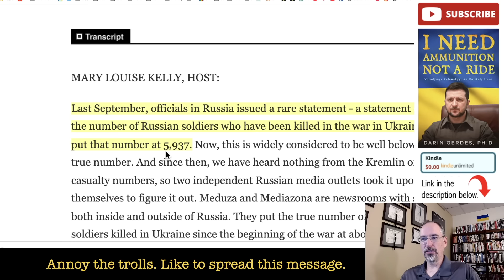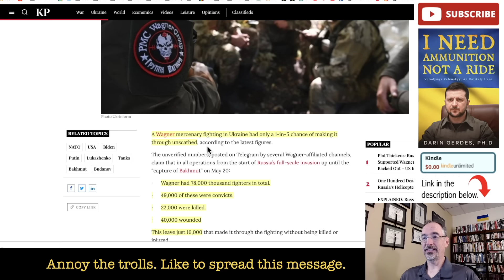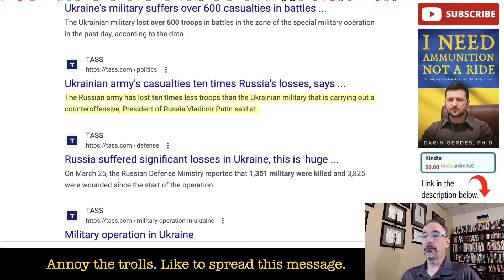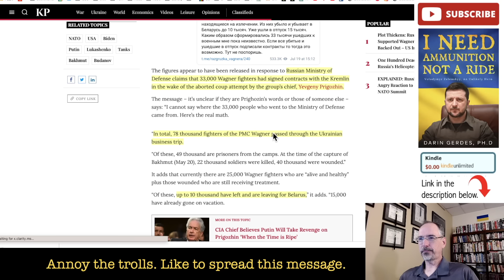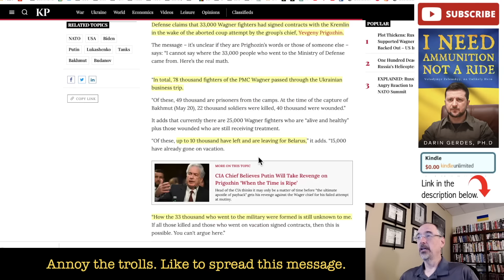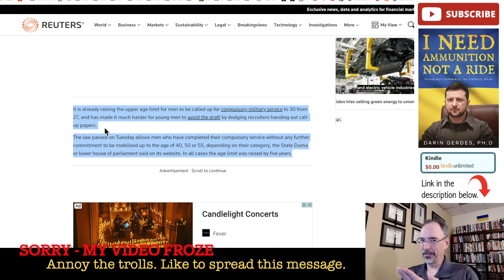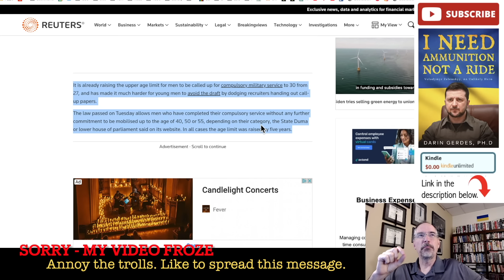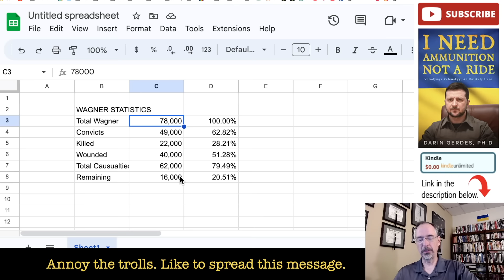How Many Russians Have Died in Ukraine? Wagner Edition.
This video talks about how many Wagner fighters have been killed or wounded in Ukraine.